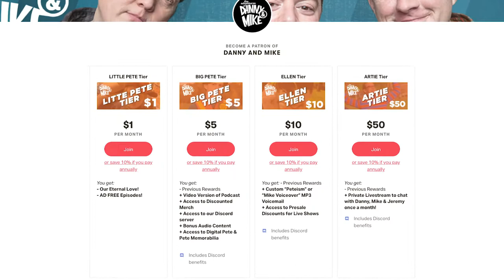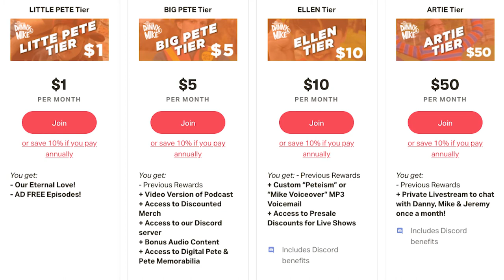Danny & Mike - Patreon Video (2020)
The Adventures of Danny & Mike is a podcast on the Last Podcast Network featuring TV brothers Danny Tamberelli & Michael C. Maronna (Nickelodeon's "The Adventures of Pete & Pete") and is Produced by Jeremy Balon at Seltzer Kings Studios in Brooklyn.

Our first episode dropped September 10th, 2013. Since then we've recorded over 70 episodes. We've had adventures from coast to coast and we've chatted with incredible guests like Kumail Nanjiani, Nikki Glaser, Hari Kondabolu and Chris Gethard to name a few.

In the last 4 years and with the help of many, many people we've built a great show that we're proud of. But we want to do more!

We're on a mission to make this show bigger and better. And that's where you come in! With your help we can expand our operation and journey even deeper into the psyche of these two infinite children!

We have some great incentives for your pledges. Things like: episode shoutouts, Pete & Pete memorabilia, bonus audio, video episodes and even custom Danny "Pete-ism" or Mike "voiceover" recordings just for you! Some of our goals include Custom Digital Posters by our comic recap artist Todd Webb, presale tickets for live shows and awesome weekly episodes!

We're very excited about all of this and hope you are too! So, what do you blowholes say? Want to be our Patron?

*We've updated some tiers! Hence the recut video!